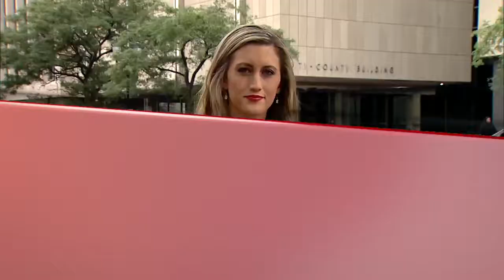Luring Amazon to Indianapolis